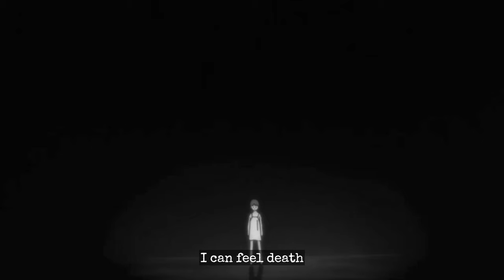Lain - Street Spirit (Fade Out) / Radiohead (AI COVER) (AMV) (LYRICS)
[This is the remake of my first Lain Radiohead video]

Lain Iwakura sings: Street Spirit (Fade Out) by Radiohead

Lyrics:

Rows of houses, all bearing down on me
I can feel their blue hands touching me
All these things into position
All these things we'll one day swallow

And fade out again and fade out

This machine will, will not communicate
These thoughts and the strain I am under
Be a world child, form a circle
Before we all go under

And fade out again and fade out again

Cracked eggs, dead birds
Scream as they fight for life
I can feel death, can see its beady eyes
All these things we'll one day swallow whole

Immerse your soul in love

AI voice model (RVC) made by: @kokole_ken

(Credits to @jakeyalexandre  for the stems)